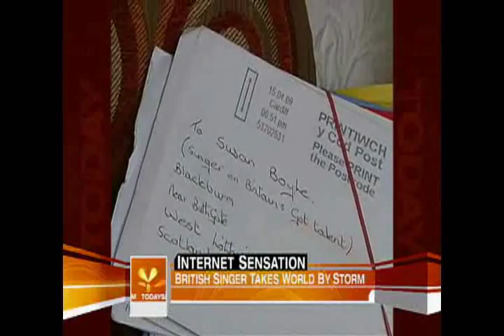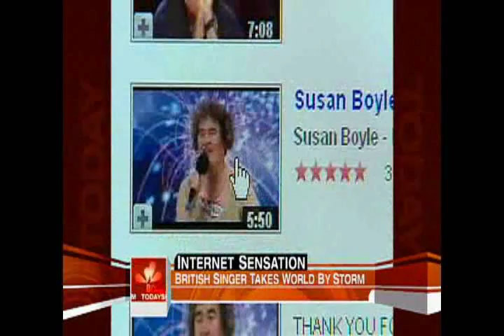!!!THE SUSAN BOYLE & PAUL POTTS STORY!!!